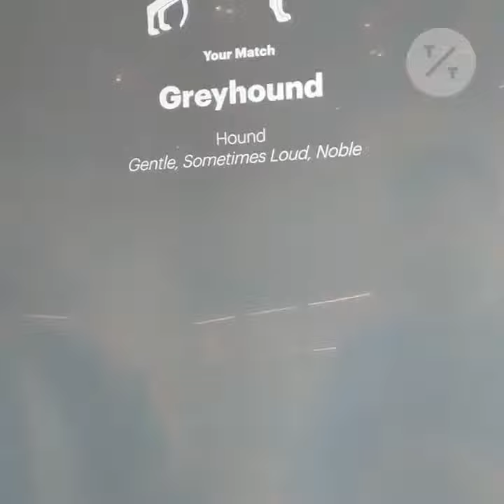American Kennel Club Opens Museum of the Dog in New York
From Beethoven to Lassie, The American Kennel Club's new museum has all the best dogs.